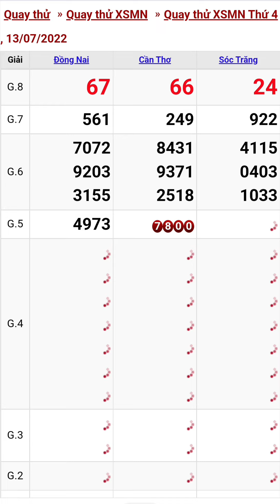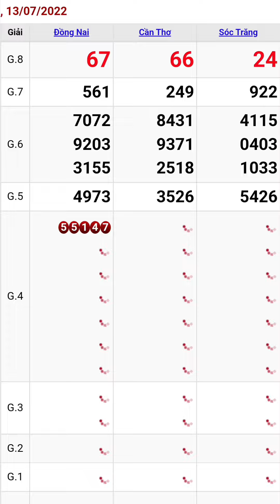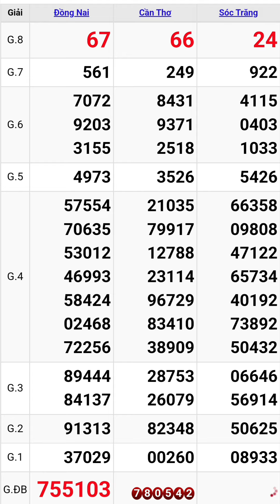Quay thử xổ số miền nam hôm nay thứ tư ngày 13/7/2022 #5 đồng nai - cần thơ - sóc trăng